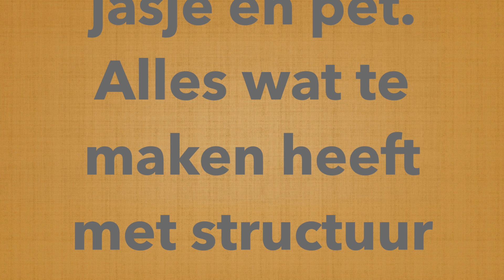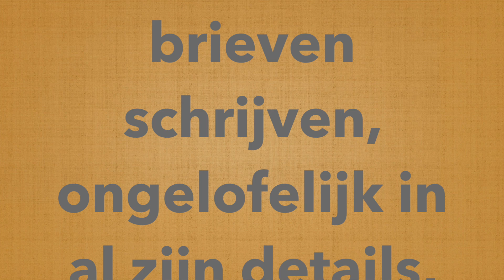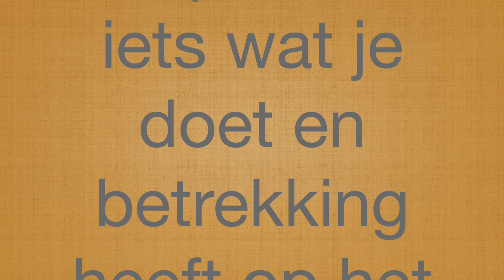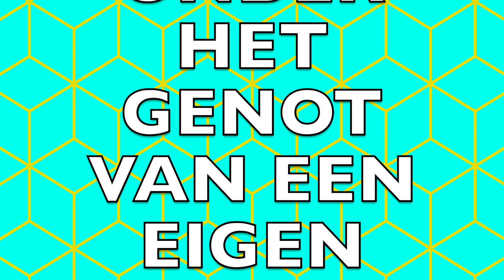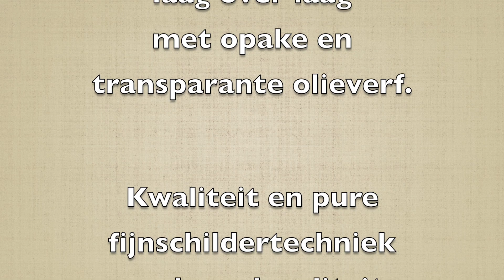DE ZES VAN GERARD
Je kijkt naar een promotiefilmpje voor mijn vriend collega fijnschilder Gerard Luten, hij schilderde zes prachtig werken met als inspiratiebron onze oude PTT postzak met als doel de serie te verkopen, hopelijk zijn er liefhebbers van fijn-schilderkunst geïnteresseerd, een afspraak voor bezichtiging is dan een optie en zo gemaakt.

Wees welkom in zijn atelier!
'Atelier Gerard Luten'
Julianaweg 21 1921BD Akersloot
Noord-Holland